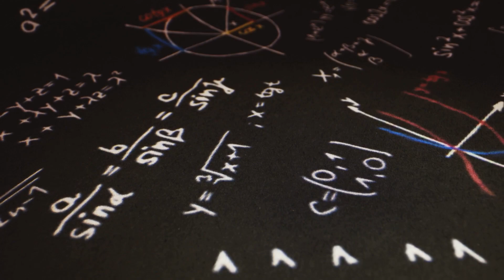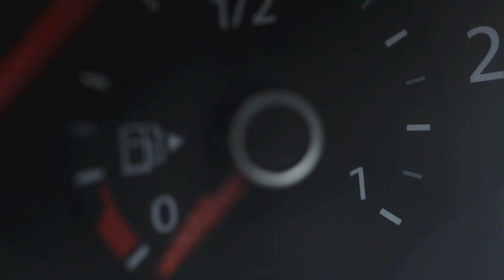Apollo 11 Explained: How We Landed on the Moon?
Apollo 11: Humanity’s Giant Leap (1969)

Dive deep into the defining moments of Apollo 11, where ambition, technology, and courage converged to make history. We explore:

Kennedy’s Vision: How President Kennedy's 1961 commitment sparked the race to the Moon

Mission Launch: The moment when the Saturn V rocket propelled astronauts into space on July 16, 1969

Lunar Landing: Inside the tense descent of the Eagle and Neil Armstrong’s iconic first step

Moonwalk Mission: Key experiments conducted, samples collected, and the meaning behind "one giant leap"

Return Trip: A celebration of triumph as the crew splashes down safely on July 24, 1969 🌍

🔗 For an in-depth mission overview and key technical insights, check out NASA’s official Apollo 11 mission summary:

Comment your thoughts or favourite moment
Share it with friends & loved ones